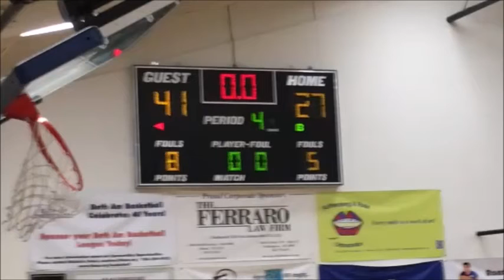10-28-15 Polk vs Caltagirone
10-28-15 Polk vs Caltagirone